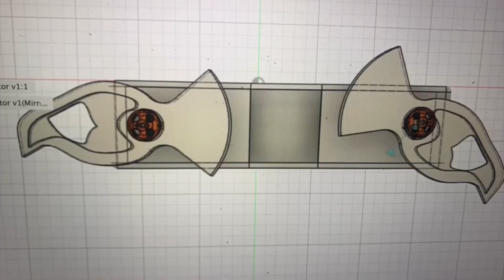Bird Strike: The Ultimate Plant Gyro-Walker! (WPI Plastic Antweight September 2025 Event Report)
Event report showing how Bird Strike performed at the WPI Plastic Antweight September 2025 Event.

Chapters

0:00 - Intro
1:00 - Qualifier 1:  VS Olivier 2
2:48 - Qualifier 2: VS Send It!
5:17 - Bracket Fight: VS Subscript
8:06 - Outro
11:48 - Bird Strike Tribute